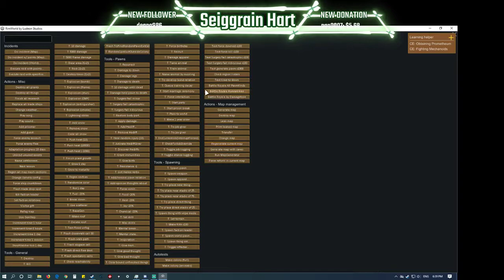RimWorld Modded - Zero Point Android Civilisation part 003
Rimworld is a pseudo 3D, or 2.5D, city management game in which you are tasked with managing a group of survivors, in the hopes of surviving long enough, to build a ship to leave the planet. The game is by Ludeon Studios and it can be bought